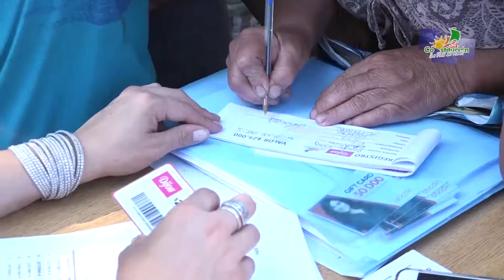Municipio junto a tiendas comerciales, entregan Gift Card en sector Huillín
Municipio de Constitución, junto a ABCDin y Tiendas Dijon, hacen entrega de Gift Card a familias damnificadas por los incendios forestales que afectaron a sectores rurales de la comuna